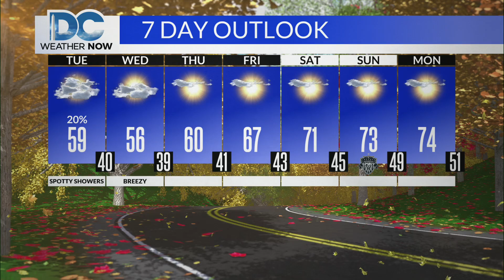DC News Now Weathercast Tuesday October 15th 2024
My main weather hit from the 12:00 pm edition of DC News Now that originally aired on Tuesday, October 15th 2024